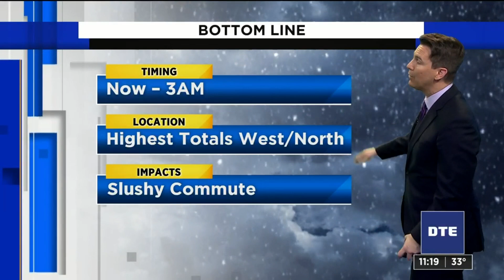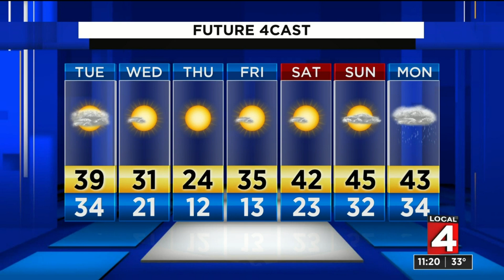Metro Detroit weather forecast Feb. 17, 2020 -- 11 p.m. Update